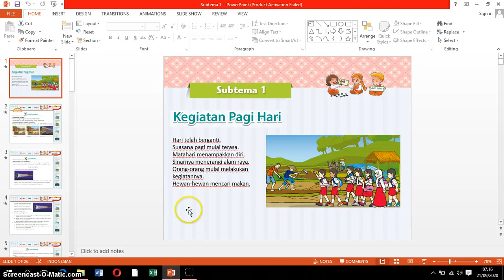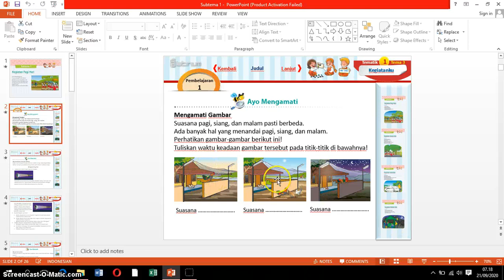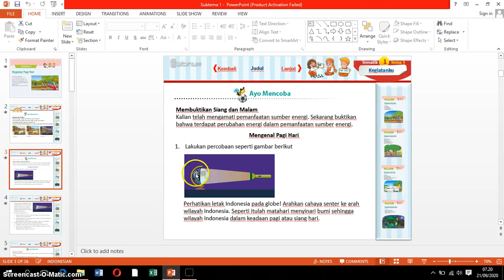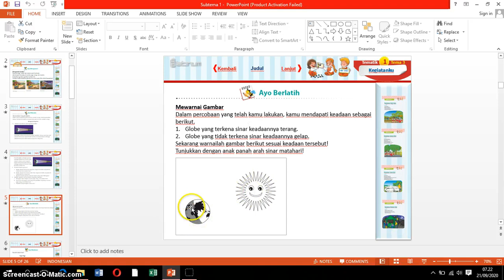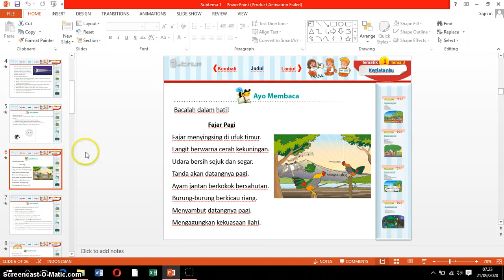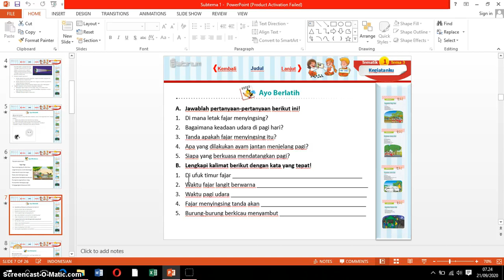KEGIATANKU MENGENAL KEGIATAN PAGI HARI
SUBTEMA 1 PB1